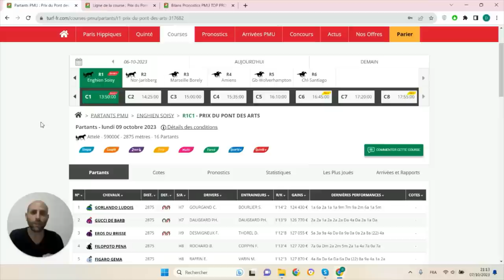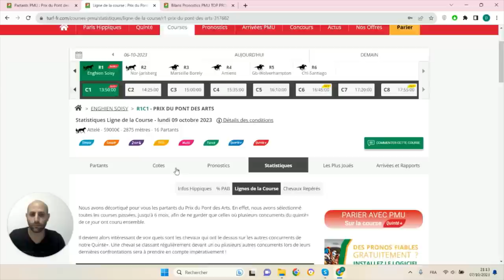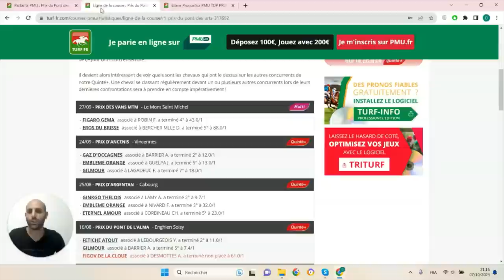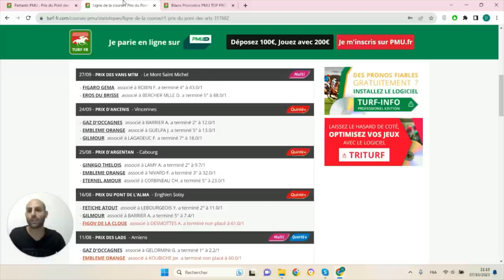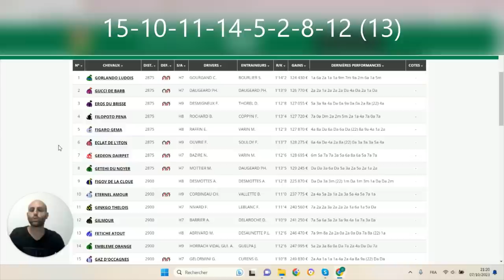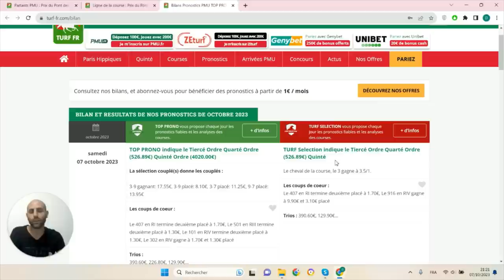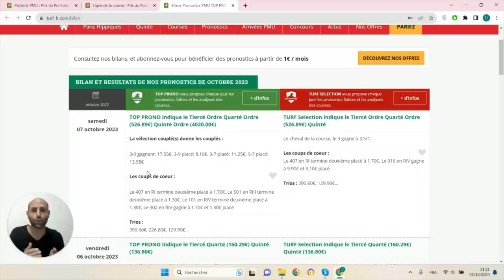PRONOSTICS PMU GRATUIT DE LA MINUTE QUINTE+ DU JOUR LUNDI 9 OCTOBRE 2023 #317682